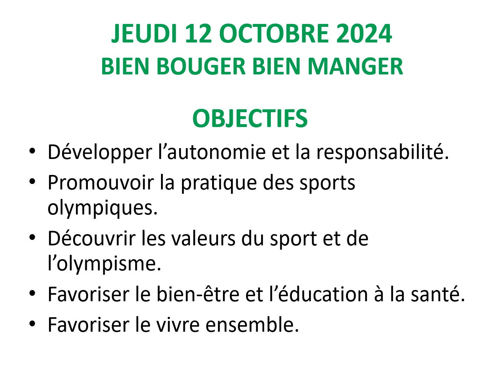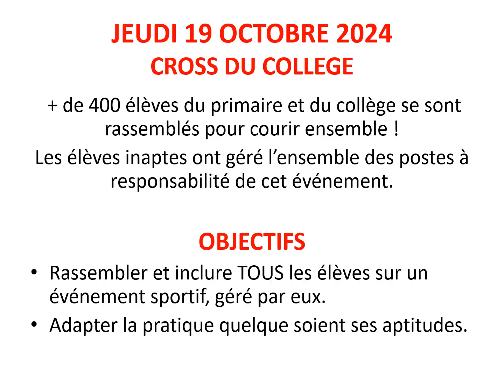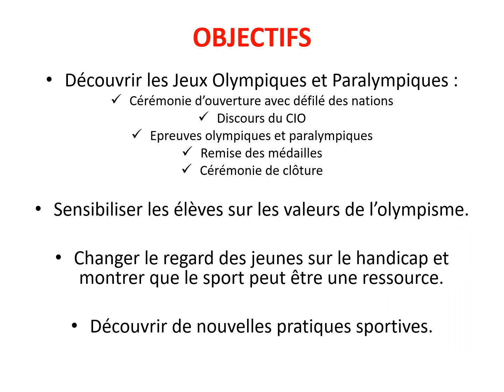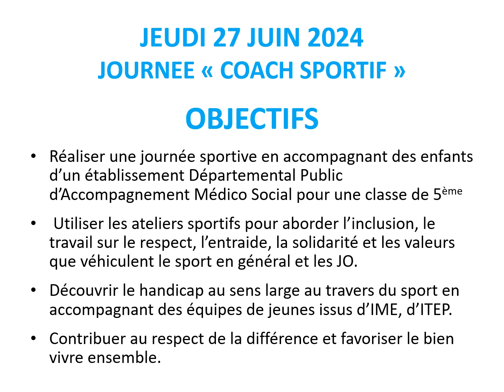Vidéo Collège Jeanne Mélin CARIGNAN EthicAction BILAN 2023 2024